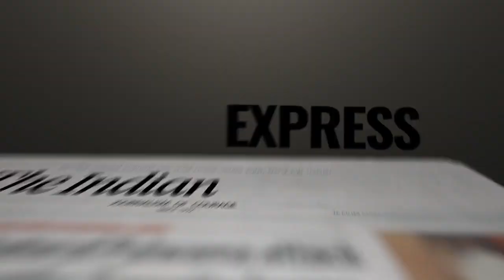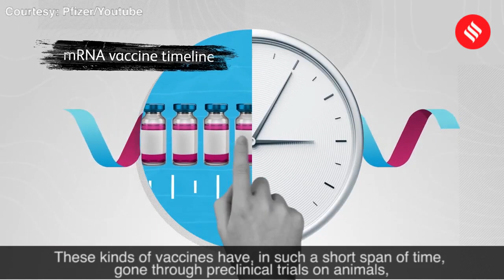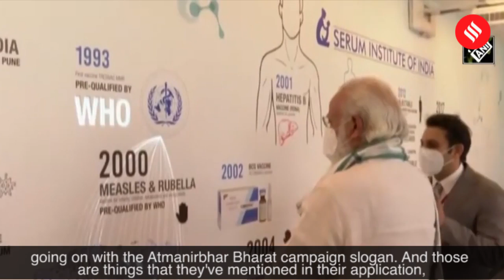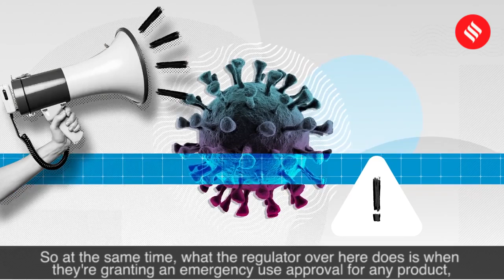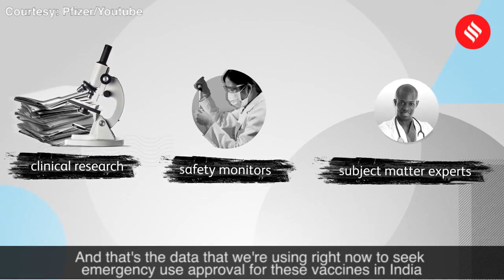Explained: What is emergency use authorisation (EUA)?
Given the fact that we need a covid vaccine now, and not maybe eight to 10 years later, which is what the usual time to develop a vaccine is, we need something called an emergency use authoriaation.

What is emergency use authorisation (EUA)? 00:25

When does a drug maker receive EUA? 02:50

Does India have an EUA guideline? 03:54

How will India workout an EUA for Covid-19 vaccine? 04:51

Is there a risk in using a product that has only been granted an EUA? 08:09